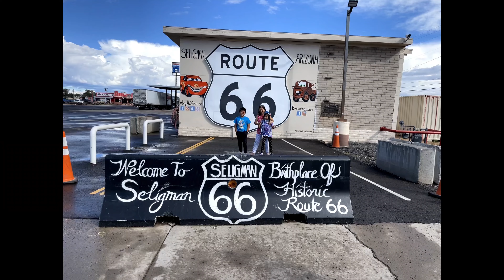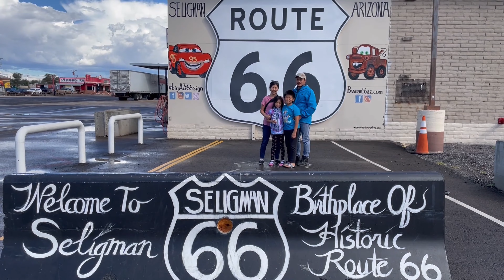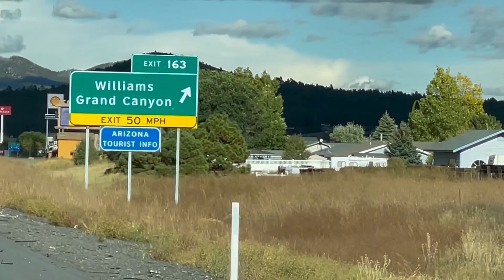GO TO GRAND CANYON (CANYON GATEWAY RV PARK DISK 1,OCTOBER-07-2022)